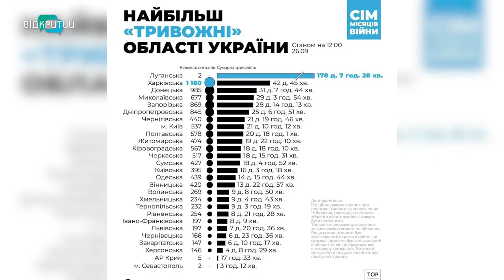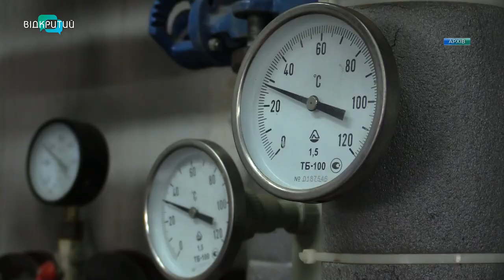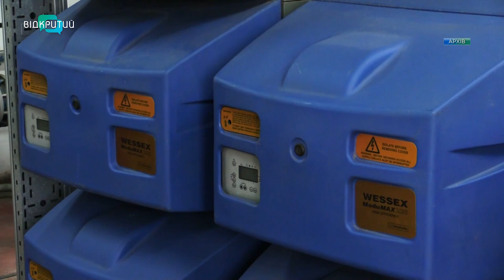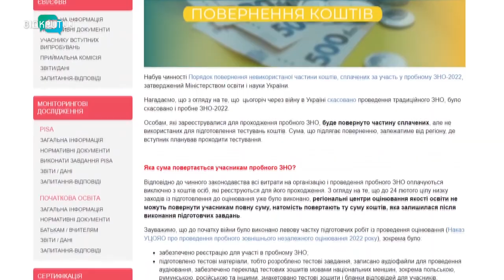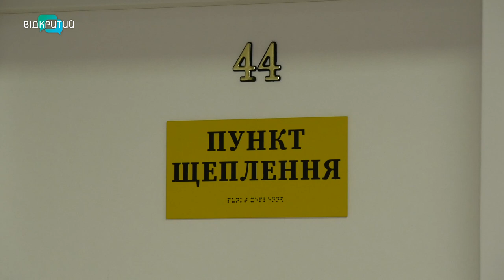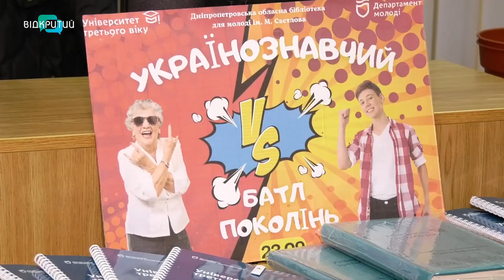Новини OPEN NEWS від 27 вересня 2022 року 18:15